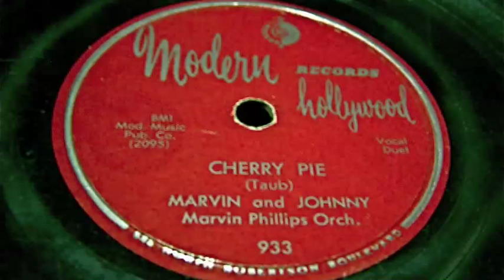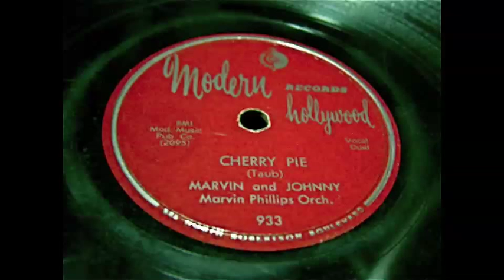Marvin and Johnny - Cherry Pie & Tick Tock 78 rpm!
Cherry Pie and Tick Tock - Marvin and Johnny (Modern Hollywood Records) 1954, 78 rpm!  A Direct Recording!